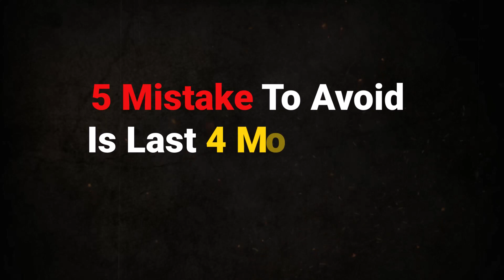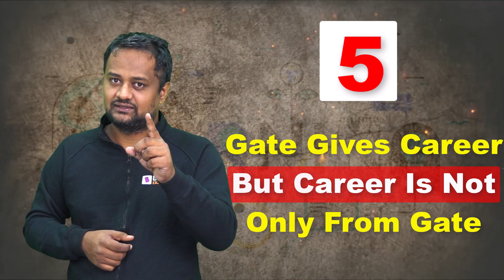Avoid These 5 Mistakes in Last 4 Months | GATE Exam Preparation | BYJU'S GATE